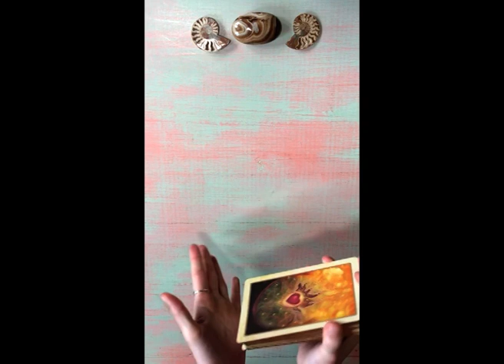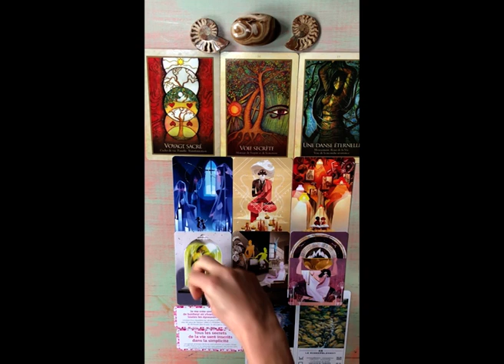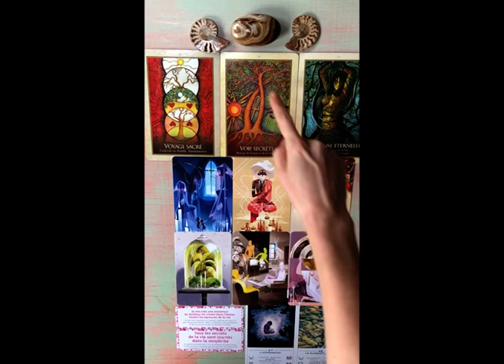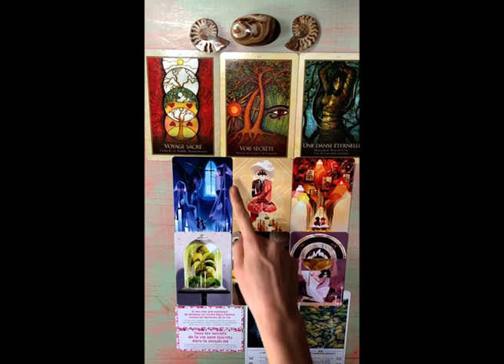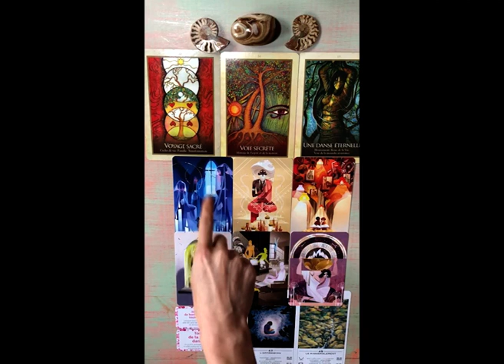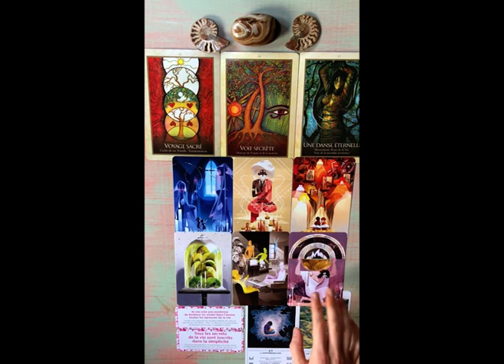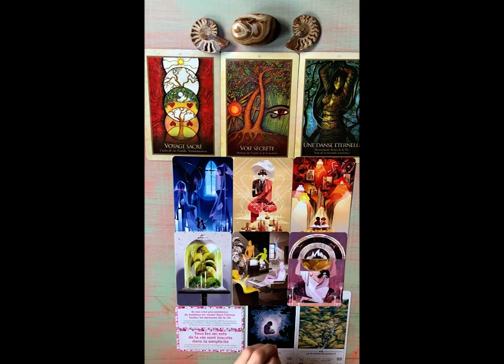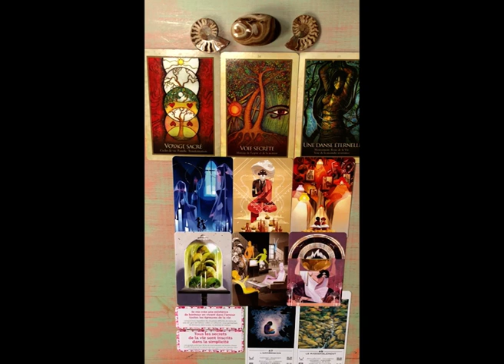🗝Voir les ressources dans l’épreuve🌱Développe ta créativité🔆grâce à la libération karmique actuelle🌱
✨Aujourd’hui je vais faire une guidance Sunday et aller investiguer une partie de ton histoire🔍Tu peux t’installer confortablement avec une boisson fraîche, un éventail, allume une bougie quand même et respire profondément🕯
💌Tu souhaites me partager tes ressentis, une guidance individuelle et/ou un accompagnement personnalisé en coaching holistique,
✨Pour en savoir plus sur moi et les services et programmes que je propose rendez-vous sur
✨Cette guidance reste générale. Garde bien ton discernement. Prends les messages qui font écho en toi et laisses le reste💫

💕Que Les Arborescences de Pan vous soient bénéfiques à tous !💕
✨Noëllie✨